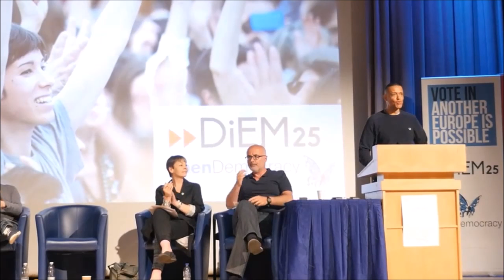Another Europe is possible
Clive Lewis MP - Labour Party

DiEM 25 - Another Europe is possible